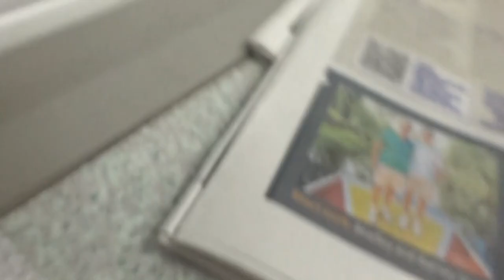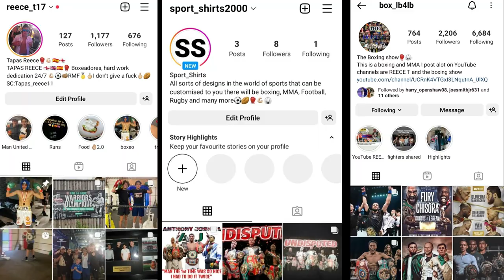Manchester United vs Charlton Athletic vlog|Quiet day Quiet game